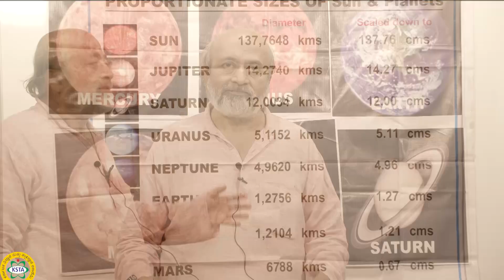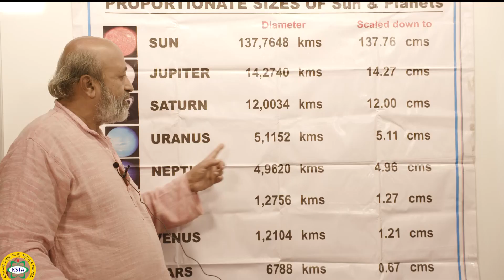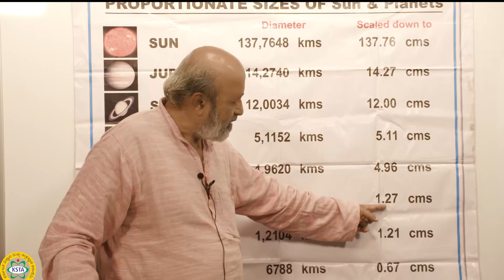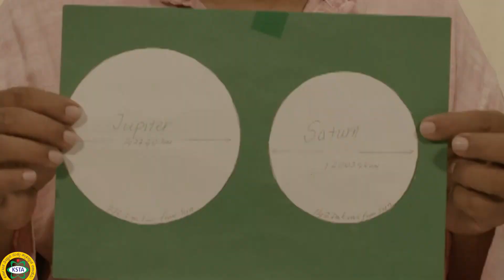ಗ್ರಹಗಳ ಗಾತ್ರ - ಶ್ರೀ ವಿ.ಎಸ್‌ ಎಸ್ ಶಾಸ್ತ್ರೀ ಇವರಿಂದ.